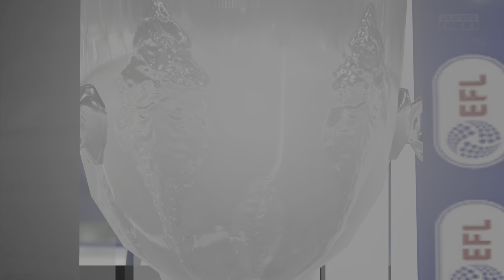FIFA 23 SB24Career - Caraboa Cup Final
Cardiff City v Chelsea